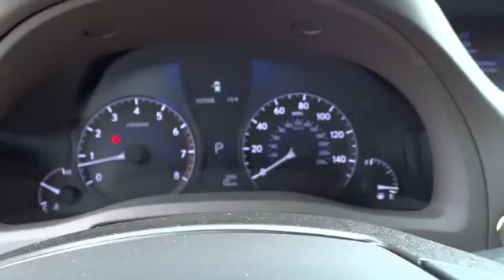2015 Lexus RX 350 Charleston, Hilton Head, Columbia, Hendrick Lexus, Grand Strand, SC 15795